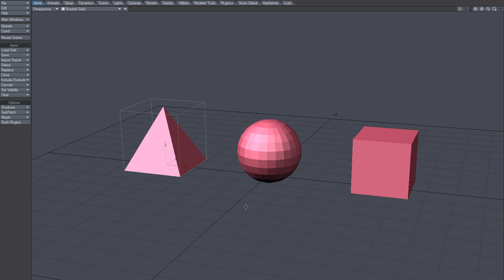LightWave Ui - AHK, Wacom Bamboo R2L - 101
a fix :)